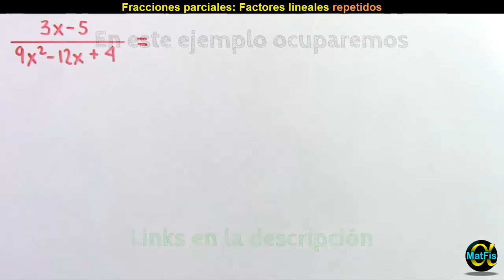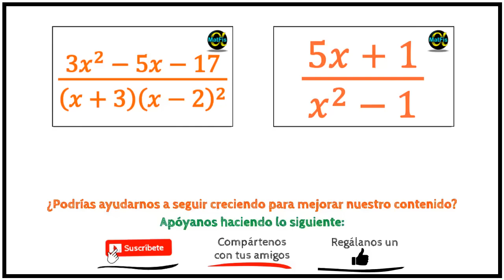Descomposición en fracciones parciales Factores lineales repetidos ejemplo 1 de 3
✔ Apóyanos con una donación y obtén recompensas exclusivas En este video se explica la descomposición en fracciones parciales de factores lineales repetidos.